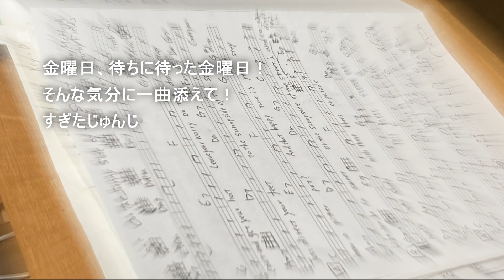On The Sunny Side Of The Street 【金曜だし一曲。37】 すぎたじゅんじ ウクレレ弾き語り Uku Cover It's Friday, A SONG FOR YOU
CHALLENGE #403

サニー・サイド・ストリート、明るい表通りで、オン・ザ・サニー・サイド・オブ・ザ・ストリート
Louis Armstrong
ルイ・アームストロング

先日まで全然知らなかったんです、この曲が今、朝ドラ『カムカムエヴリバディ』の影響
で再度注目されているって。良いものは時代を超えて評価される、ということなんでしょうねぇ。
この曲、さっそく、ウクレレのレッスンでの練習曲として採用することになって。ということで、これは練習曲のデモ演奏でもあるのです。
うーん、20代の頃にニューオーリンズの「Preservation Hall」で聴いた演奏を思い出したなぁ。ジャズに入っていたバンジョーの音が新鮮でかっこよかった！

ん、今回はウクレレですけど。。。